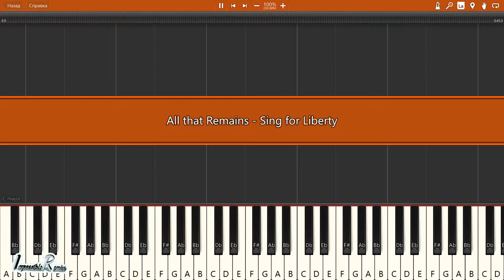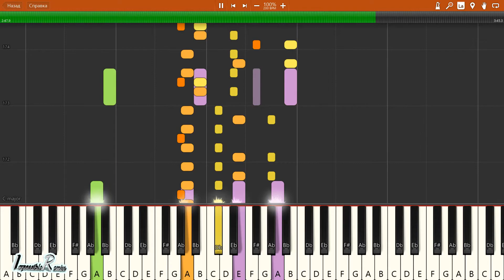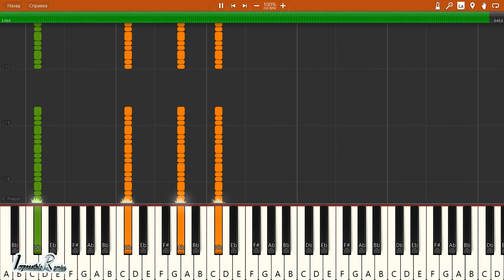IMPOSSIBLE REMIX - All that Remains - Sing for Liberty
All that Remains - Sing for Liberty - IMPOSSIBLE REMIX